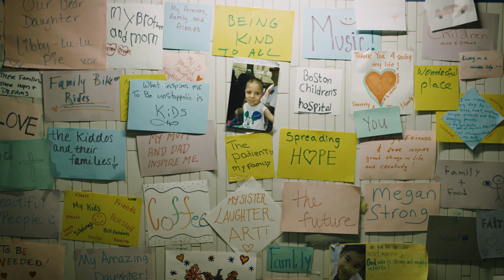Finding answers in life's beginnings - Research at Boston Children's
Learn more about the groundbreaking research at Boston Children's Hospital.